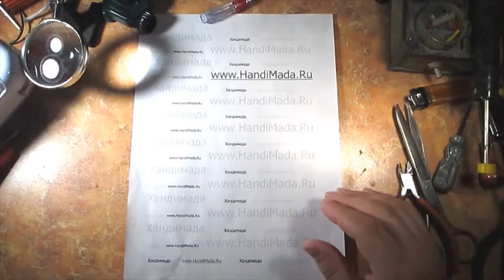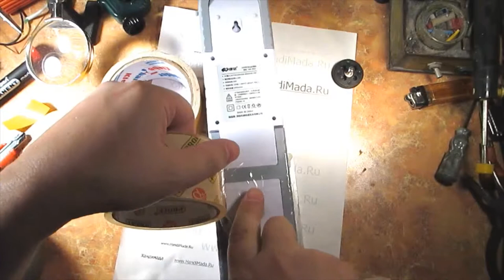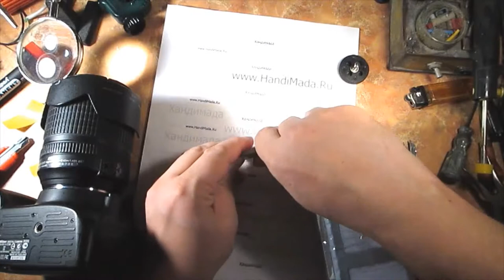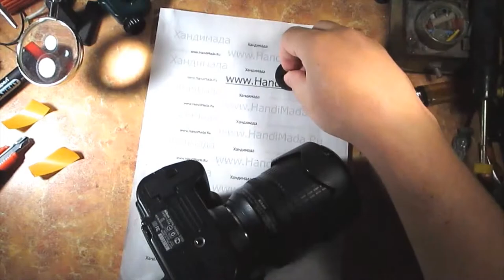Как сделать видеосвет своими руками из светодиодного фонаря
Как сделать крепление бытового светодиодного фонаря к фотоаппарату.
Фонарь - KM-7613 .
Фотоаппарат Nikon D5100 .